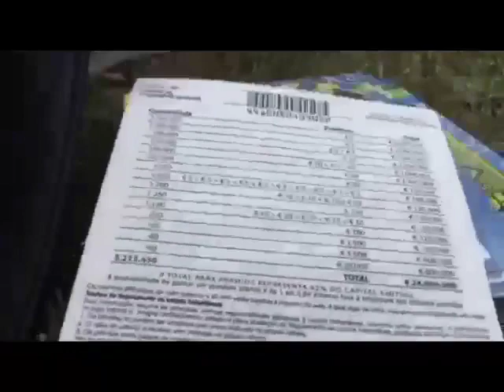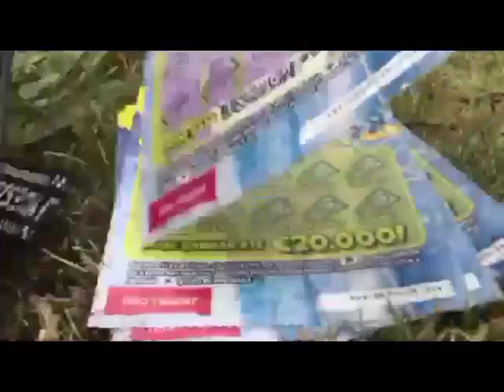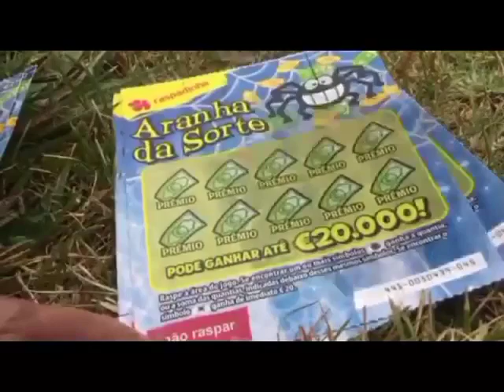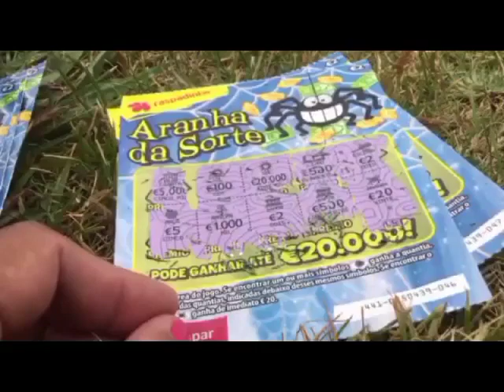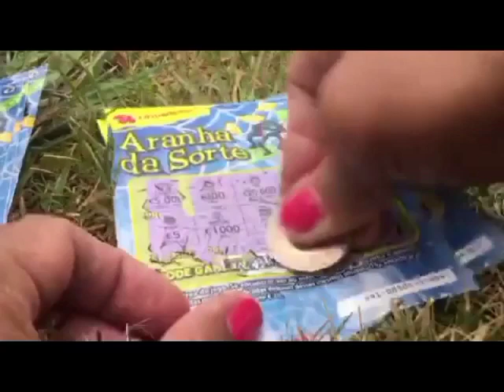Portugal scratch off tickets.Aranha da sorte means “ lucky spider”